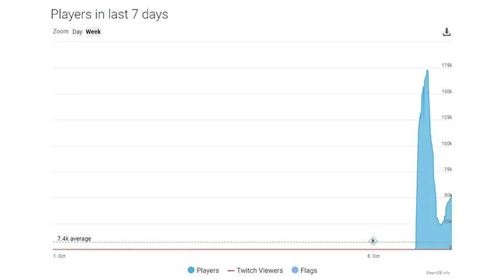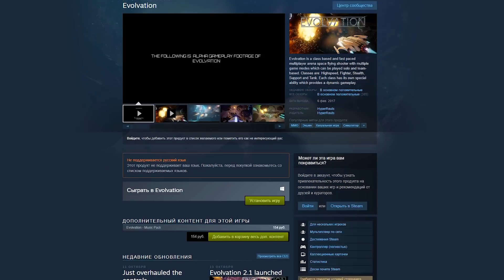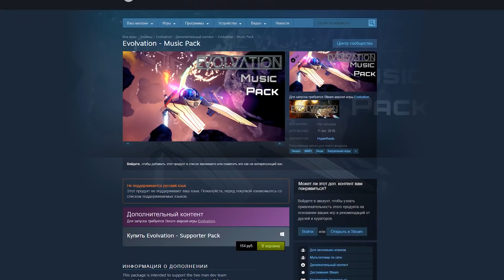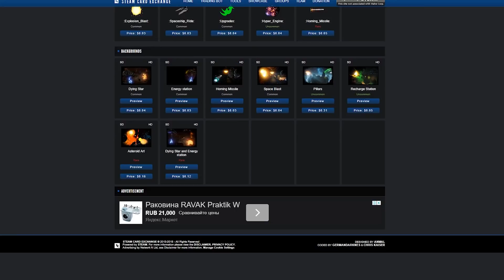ИгроСториз: Забавный косяк с ключами Steam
Недавно в Steam случилась очень забавная история. Совершенно никому не нужная игра Evolvation взлетела в топы платформы Valve. Повисела там немного, поболталась и начала стремительно оседать обратно в игровой детрит. Как так получилось, при чем здесь карточки Steam, связано ли это с мошенничеством, кто в этом виноват и почему его не надо лупить банхаммером по голове, рассказывает Алексей Макаренков.
А теперь немножечко о нас. Что такое Фогеймер? Мы — команда увлечённых людей. Наши приоритеты — игровые новости, обзоры игр, аналитика и материалы с редакционным мнением по самым важным событиям игровой индустрии. Мы пристально следим за потенциальными хитами типа Cyberpunk 2077, Metro Exodus, Dying Light 2, Red Dead Redemption 2, The Last of Us Part 2, Death Stranding, Doom Eternal, The Elder Scrolls 6 и другими интересными проектами. Также при случае не брезгуем инди-проектами и MMO в духе PUBG или Fortnite. Здесь вы найдёте все лучшие игры, самую свежую информацию и самое авторитетное мнение, узнаете, во что поиграть сейчас и в ближайшем будущем. Мы следим за всеми основными платформами: PC, PS4, Xbox One, Nintendo Switch. В нашей редакции хватает как фанатов консолей, так и ПК-бояр. Довольными останутся все! Кроме тех, кто не останется и почему-то решит нас хейтить. Надеемся, что это будете не вы. Добро пожаловать на Фогеймер!